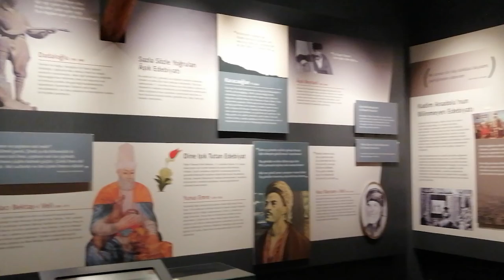17 GÜNLÜK GEZİNİN 7-8-9. GÜNÜ KAHRAMANMARAŞ ADANA DURAĞI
merhaba arkadaşlar ben Osman yakıcı. 17 günlük gezimizin 7-8-9. durağı olan Kahramanmaraş-Adana gezimiz hakkında bilgi vermek isterim. 6. durağımızda  Sabah kalkınca Kahramanmaraş Arslan bey parkında  kahvaltı yaptık. Kahvaltının ardından 7 güzel adam müzesini gezdik müze gezmeye değer daha sonra Adana'ya doğru yola çıktık. yolculuk esnasında yangın haberleri çıkınca zorunlu olarak Adana'da bir kaç gün konaklamak zorunda kaldık. Konaklama süresince sadece yumurtalık sahiline gittik. Adana'dan ayrılırken Sabancı camisi, varda köprüsü ve hemen varda köprüsü yakınındaki kapı kaya kanyonunu ziyaret ettik. çok gezilecek yerler vardı lakin yangınlar yüzünden bir çok yer yasaklanmıştı. gezimizin bu durağından sonraki yerlerde fazla gezme imkanımız olamayacak.